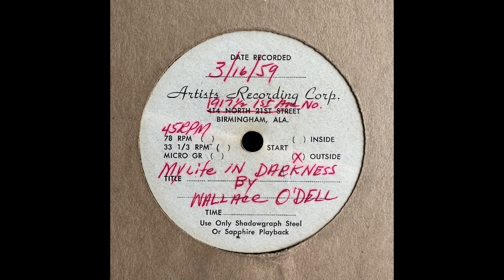Wallace O'Dell - My Life In Darkness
Acetate recorded on 3/16/59 for Reed Records out of Birmingham, AL. O'dell released this title on Reed under the name Wallace Odell without the apostrophe in the surname.